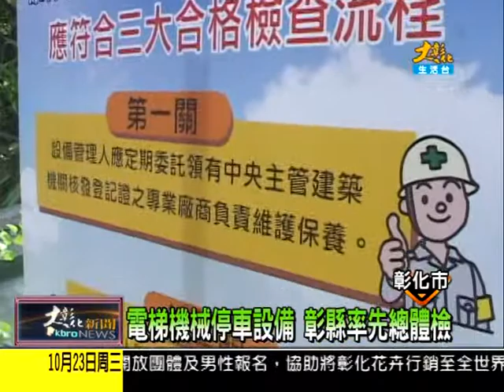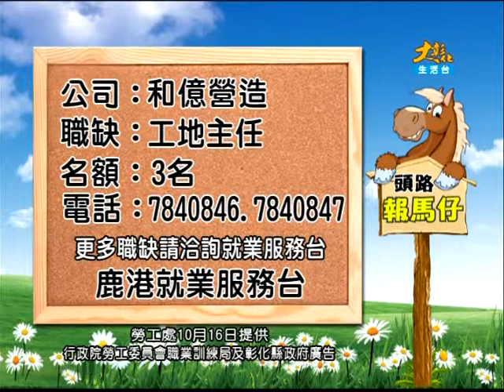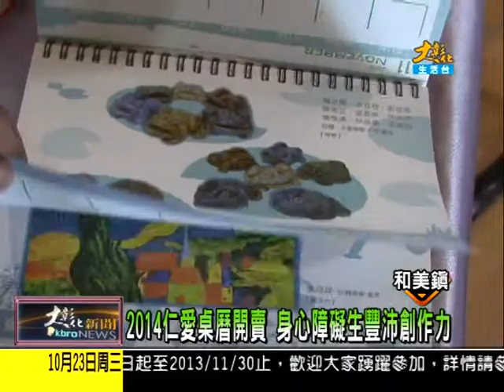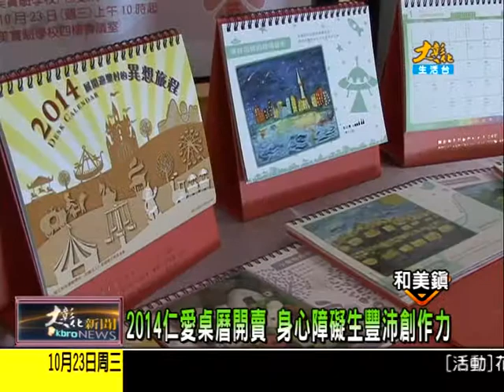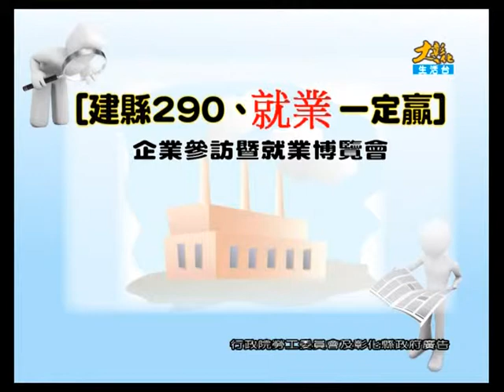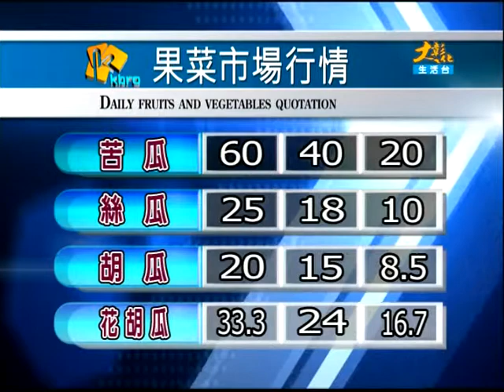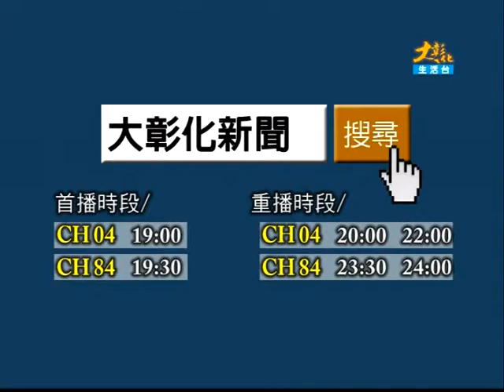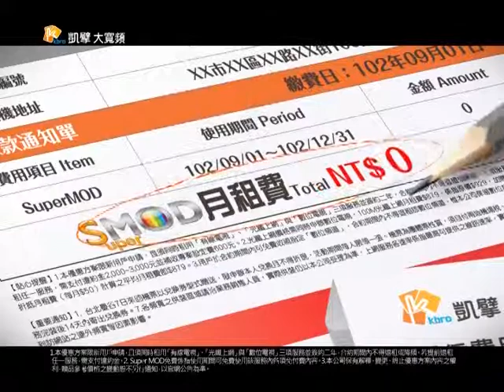1021023大彰化新聞